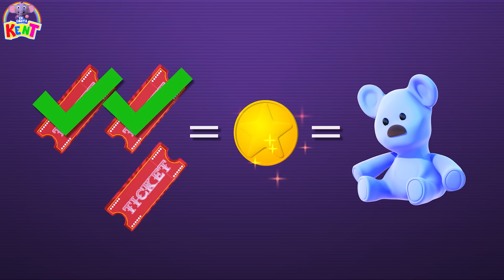Ek Chota Kent | Kent Ke Saath Golden Kela Dhoonde | मज़ेदार खेल खेलो, सीखो और जानो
It is so much fun to learn while playing a game. Let's join Kent while he solves questions to reach the golden banana and also learns about shapes and why playing and learning is so important.

खेल खेलते समय सीखने में बहुत मज़ा आता है। चलो केंट के साथ जुड़े और पता लागायें सुनहेरे रंग के केला के बारे मैं। केंट देगा तीन प्रश्नों के जवाब ! इतना ही नहीं वो आकृतियों के बारे में भी सीखता है और खेलना क्यूँ महत्वपूर्ण इसके बारे मैं भी ज़ाने ।